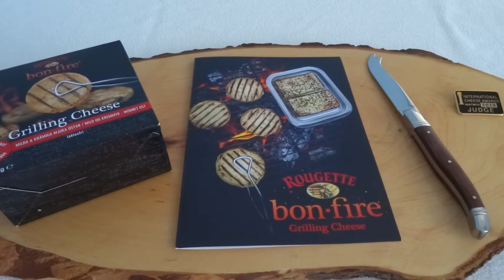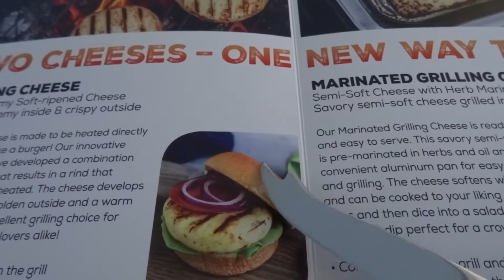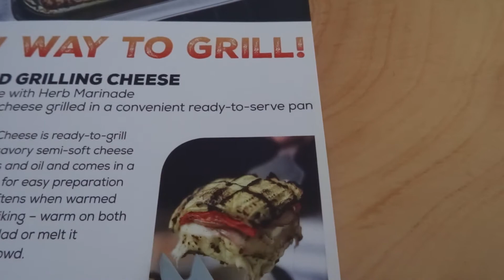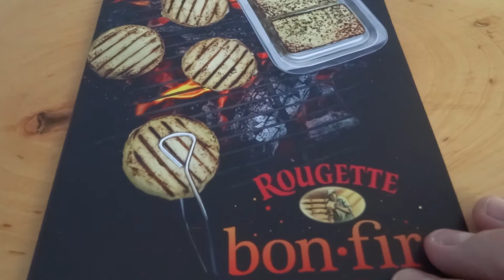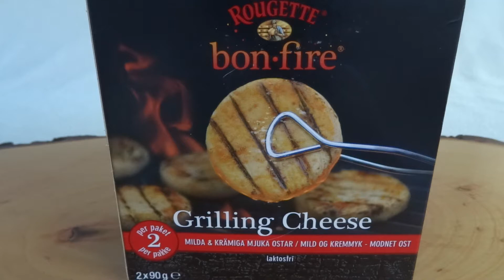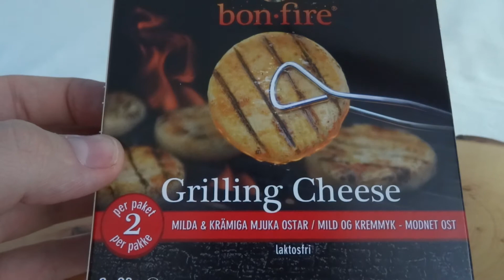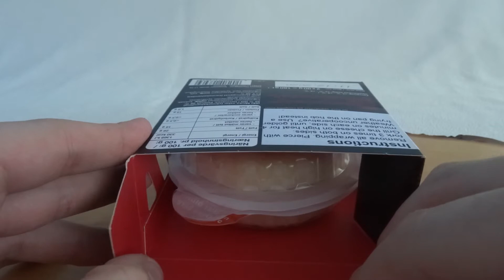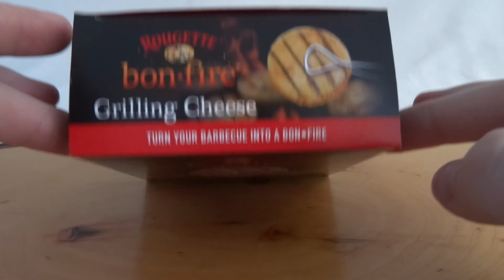Cheesy1 ASMR Bon-Fire Whispering & Tapping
ASMR featuring the Rougette Bon-Fire Grilled Cheese. Its full of relaxing cheese related triggers from  whispering, reading, tapping and an unboxing. I hope this relaxes you to sleep and fulfils your cheesy dreams.

The Cheesy1

Cheesy1.uk